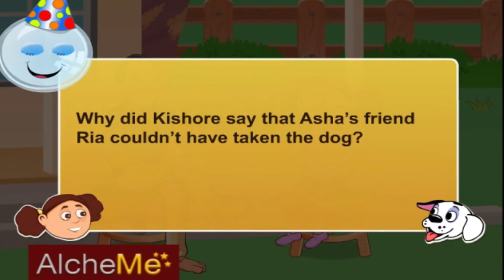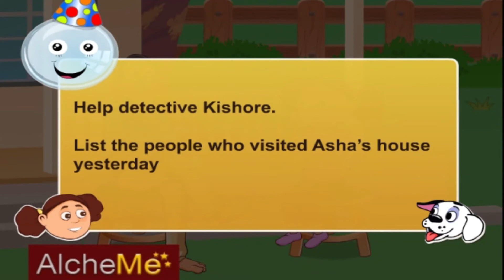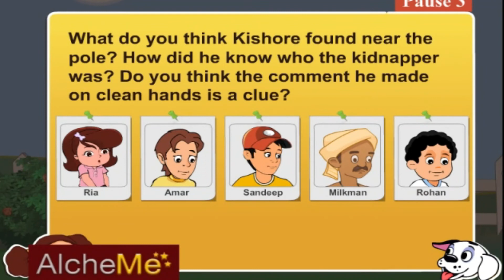Critical Thinking – Detective Kishore